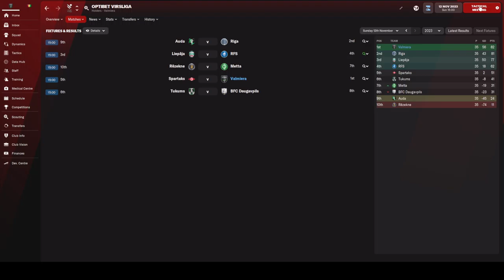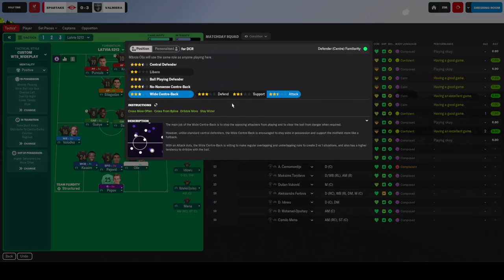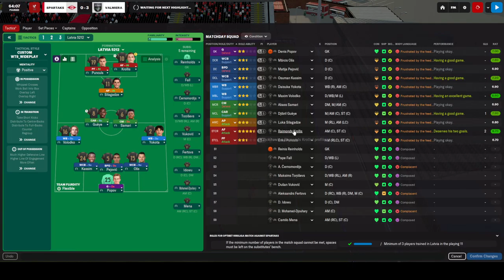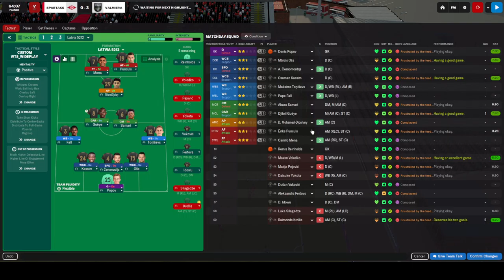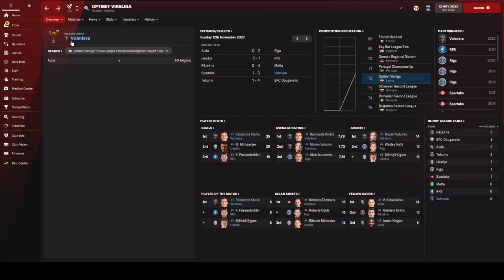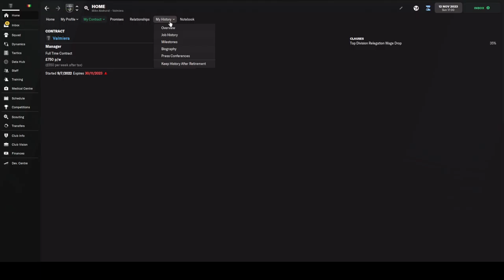2023 Last game of the Season with Valmiera in Latvia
2023 Last game of the Season with Valmiera in Latvia on Football Manager 2022.  Can we win the league for a second time?